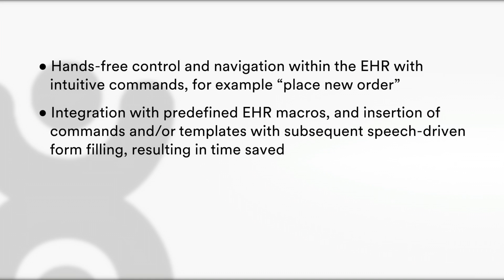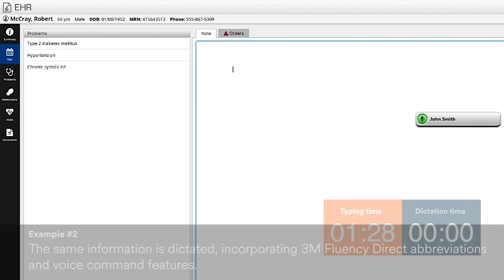3M M*Modal Fluency Direct - Time Saving Features English Canada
Still think typing is faster? Watch how 3M™ M*Modal Fluency Direct software goes beyond dictation to help you save time. Clinicians can use conversational speech to automate many functions for hands-free control and navigation within the electronic health record (EHR).  MP4 file, English Canada.